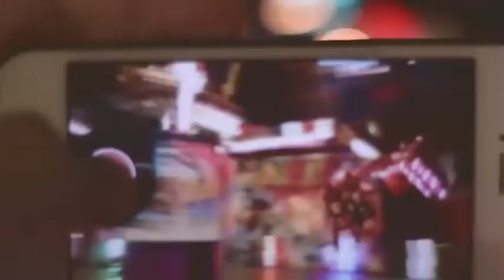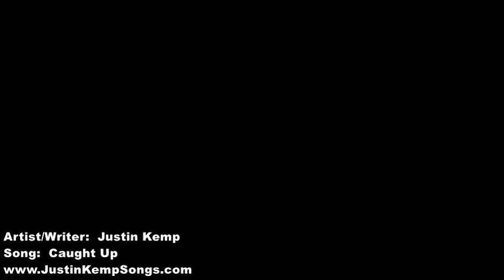Justin Kemp - Caught Up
I feel my temperature rise
And you’re coming down on me
I can’t live a lie
When it swallows me
Then you say that I’m alive
When I’m feeling so complete

I’ll face the nights,
But you keep haunting me…

I’m caught up in the feeling
Caught up in your words
Caught up in the voices that you’ve never heard
I’m just about to break

I can feel your touch
And it stumbles me
I live for the rush
Of you coming over me
And you say that I’m alive